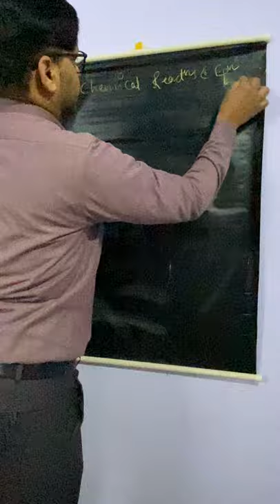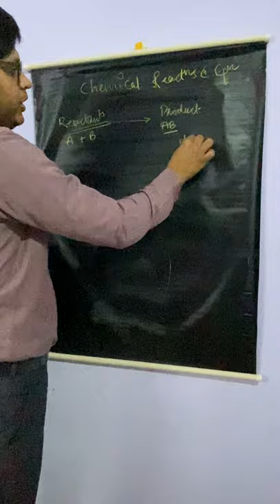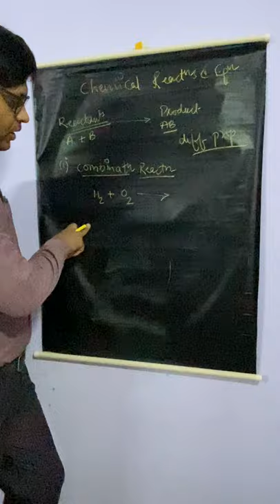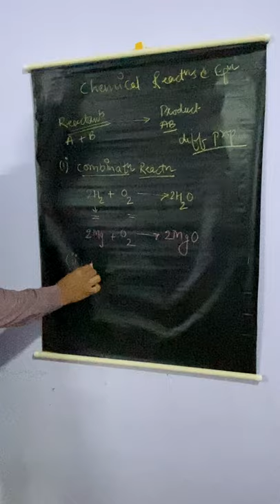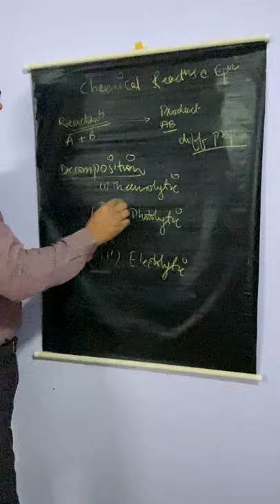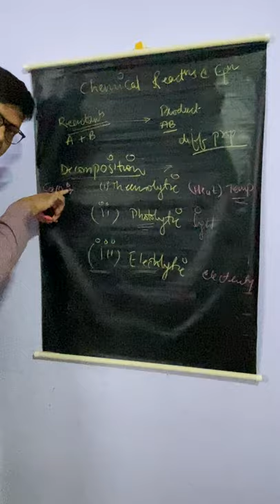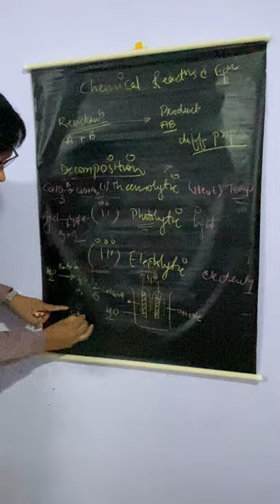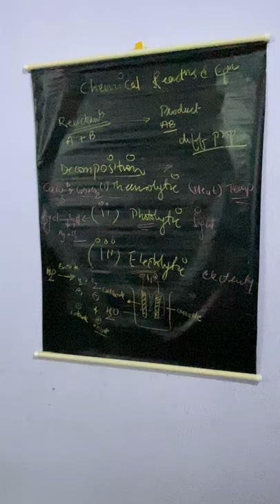Sabir Khan Chem 1